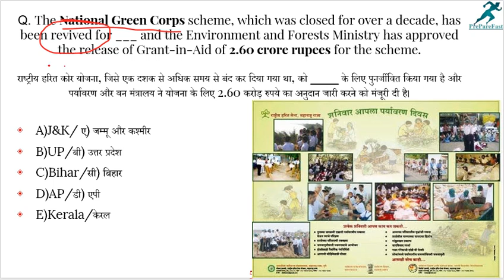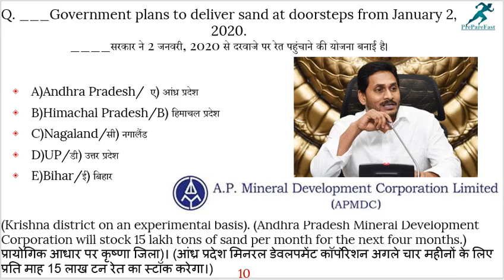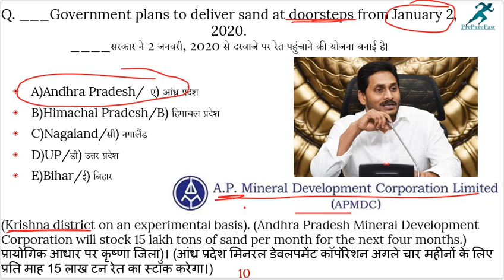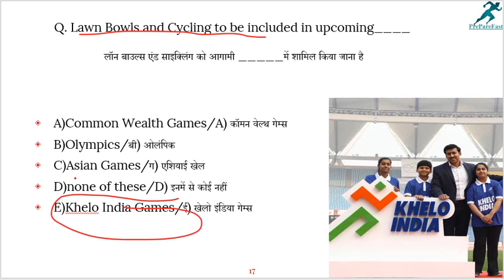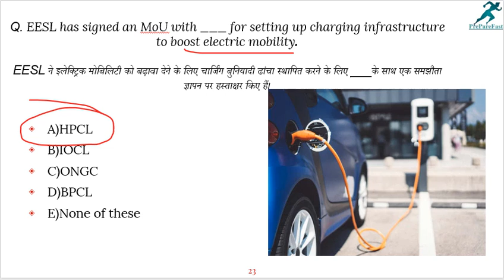3rd January 2020 Current Affairs|Daily Current Affairs|In Hindi|In English|UPSC|RBI|SBI|NABARD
3 January 2020 Current Affairs  pdf...